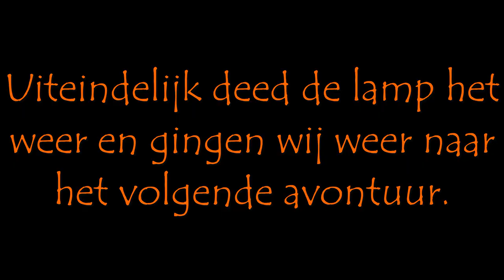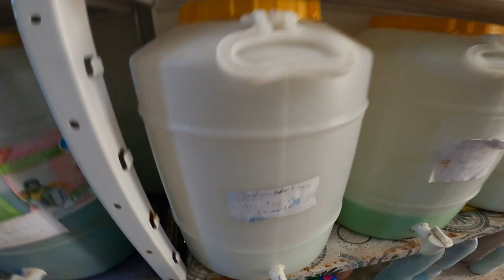Met Family Life on Wheels genieten van de Afrikaanse gastvrijheid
In deze aflevering van Family Life on Wheels gaan jullie met ons mee uit vissen, eten we pizza op een onbewoond eiland, gaan we naar de markt en zitten we aan tafel bij de lokale bevolking.

Genieten jullie mee?

Kijk ook op onze blog voor geschreven artikelen rondom het leven in een Camper.
Voor natuurbeelden vanuit de lucht kijkt u op: "Nature from above"